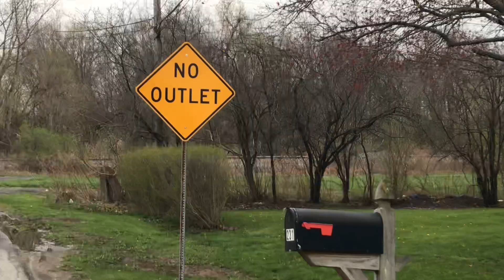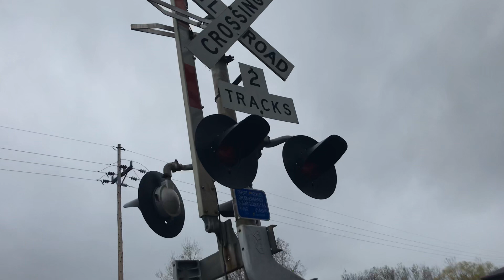The Train Tracks ft. Arcade Warrior - BlackBeanBoi - Day 67 (5/1/2020)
Me and my brother (Arcade Warrior) show off the train tracks in our neighborhood!